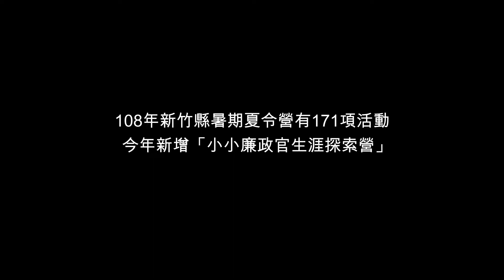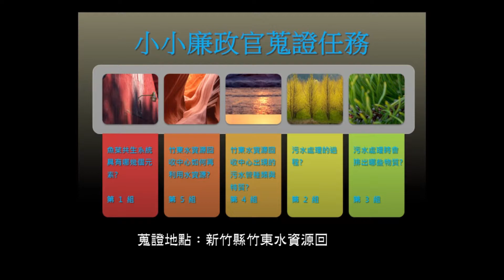新竹縣政府政風處 首場「小小廉政官生涯探索營」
目的：透過對廉政官職業簡介課程與實地模擬廉政官蒐證工作體驗活動，提供國中生對於廉政官職業之認識及加深該職業試探，以利學生適性發展，此外，透過與參與活動學生的接觸，行銷清廉的社會價值觀，期能「廉能向下扎根」。

活動內容：
1.由法務部廉政署人員親自講授廉政官職業內容、人格性質與生涯規劃，並介紹及體驗蒐證工具(空拍機、密錄器…)。
2.透過實地參訪活動，培養「小小廉政官」的觀察力，並以模擬工作案例，在專家指導下，訓練「小小廉政官」蒐證技巧、案例構思等職場基本技能。